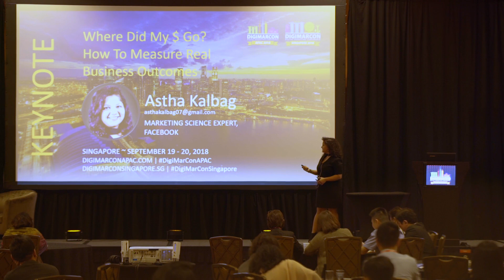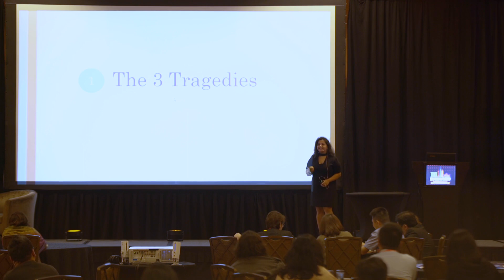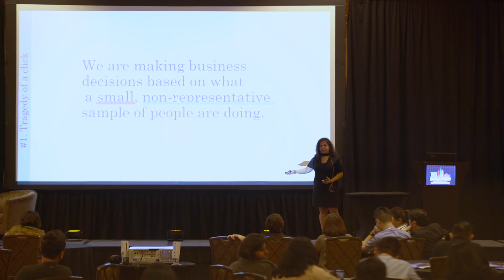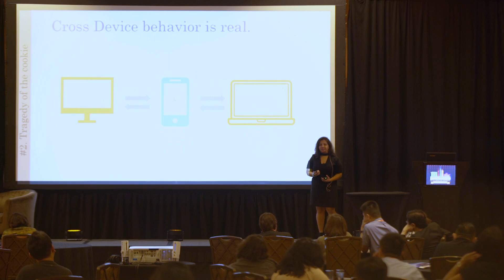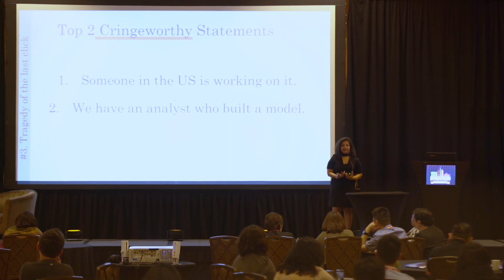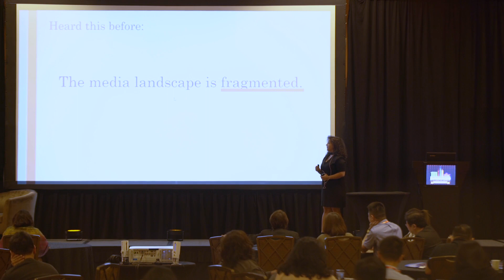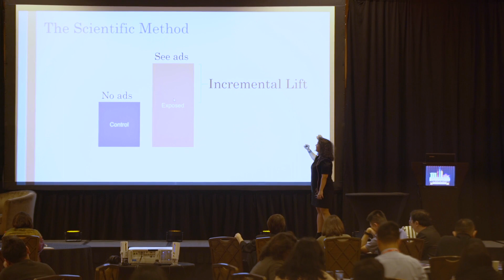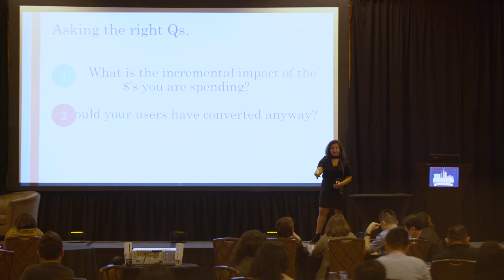Where Did My $ Go: How To Measure Real Business Outcomes - Astha Kalbag, Facebook